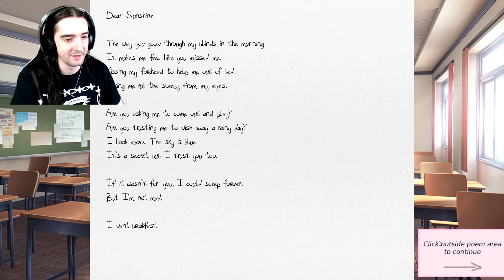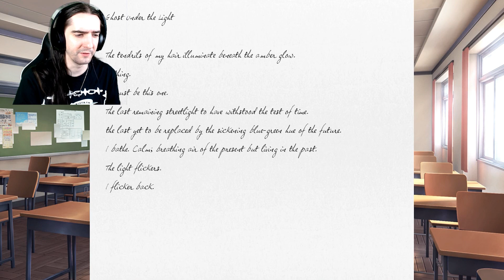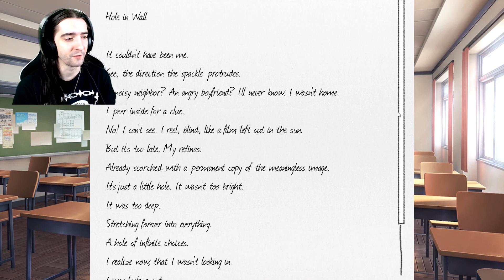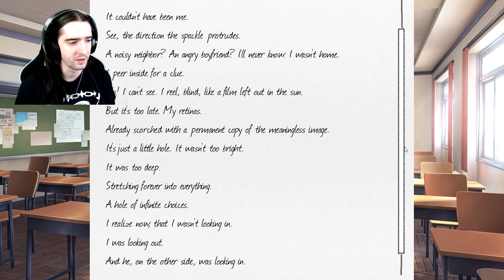Doki Doki Literature Club! - Part 3 - Dear Sunshine, Ghost Under The Light And Hole In Wall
"Reading gives us someplace to go when we have to stay where we are." - Mason Cooley

Doki Doki Literature Club! is a visual novel. As such, its gameplay has a low level of interactivity and consists of scenes with static two-dimensional images of characters in a first-person perspective. The narration and dialogue are presented in the form of accompanying text. The narration is provided by the game's protagonist, a member of the titular literature club, to which he was invited by his childhood friend Sayori. At certain points, the player will be prompted to make decisions that determine the course of subsequent events. Such decisions affect the development of the protagonist's relationships with the key female characters Sayori, Yuri, Natsuki, and Monika. The characters' interactions with the protagonist are also influenced by a minigame in which the player is required to compose a poem from a set of individual words. Each girl in the literature club has different word preferences, and will react positively when the player picks a word that they like. The characters' reactions are represented by chibi versions of the characters that are displayed at the bottom of the screen during the minigame. Depending on the results of these minigames, the player can enable additional scenes with the character to whom the poem was dedicated. The narrative is divided into three acts and an epilogue, between which the game restarts. At a certain point, the player must access the game's files in order to advance the narrative.